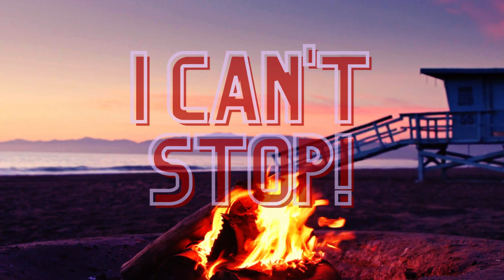Don't Overthink..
A tired horse coming from far away. chased by angry dogs. It will turn an unbound fear into a handful of courage.
Freedom fades as the spirit flutters its wings. But what if it stops? It'll lose. Choices make a difference, circulating between what you'll lose and what you'll gain. Don't overthink. Thoughts shatter you. Each fragmented piece flies up, sparks from the fire behind me pass by. mingle. and then fall. Life's playful challenges thrown my way. I'm no longer a child.
I've grown up. So my choice must be right. It's time to go. Even if no one chases or loses me, or if I don't lose anyone, anything. I just love questions. Even if the answers don't exist, I'll search. Because if freedom's spirit doesn't flutter. it vanishes.

By Gulu_Hosain